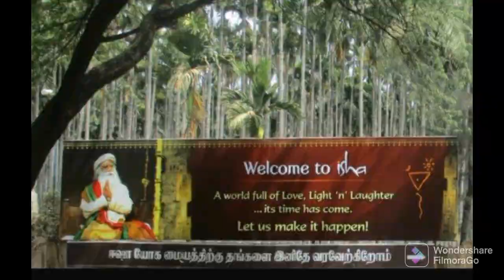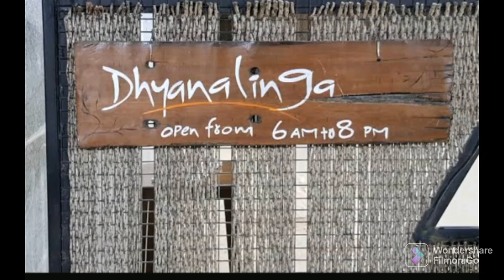அப்படி என்ன இருக்கு இங்க?? இயற்கையின் அழகோடு ஈஷா யோகா மையம் | ISHA YOGA CENTER COIMBATORE in TAMIL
Chennai Temple Sri Maha Bhairavar Rudhra Alayam

Arulmigu Subramanya Swamy Kovil,Tiruttani | அருள்மிகு திருத்தணி முருகன் கோவில்

Birla Planetarium Chennai - Complete Tour Periyar Science and Technology Centre

Tada Waterfalls detailed video link

Best Waterfalls to visit near Chennai | kailasakona falls after lockdown

Mini Falls at Medavakkam Chennai

Vandalur Zoo 2022 | Arignar Anna Zoological Park | Best Zoo in Chennai